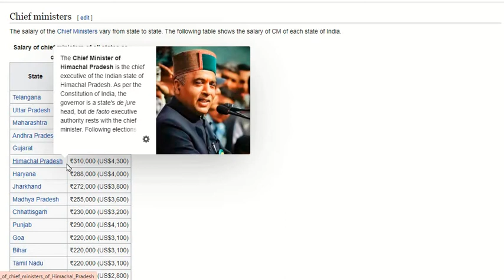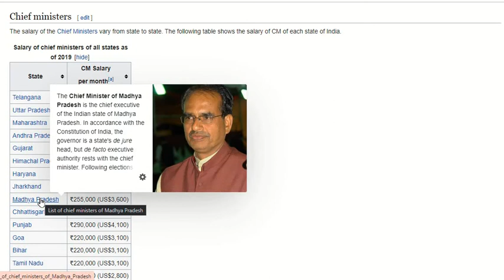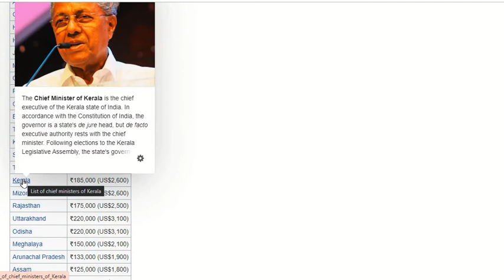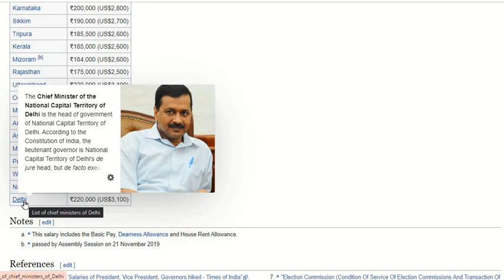Cheif Ministers of India Salary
Top 10 Foods To Increase Your
Immunity Power | Best Immunity
Boosting Foods | Ahmed Research
Academy